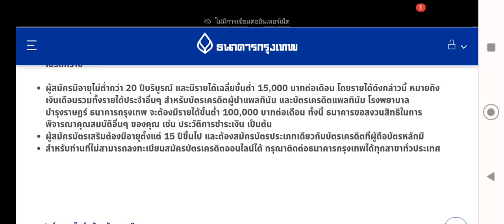Bank กทม 100k 30 day ต้องออกปล้นนะ